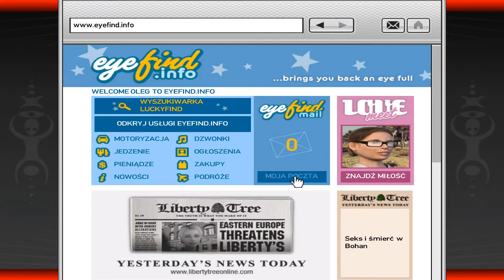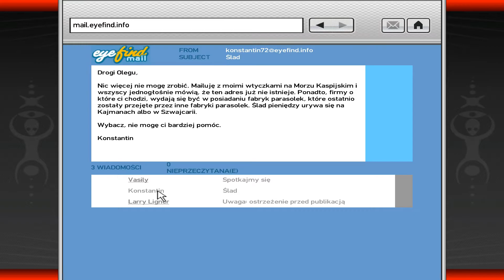Grand Theft Auto IV cz.14 - United Liberty Paper